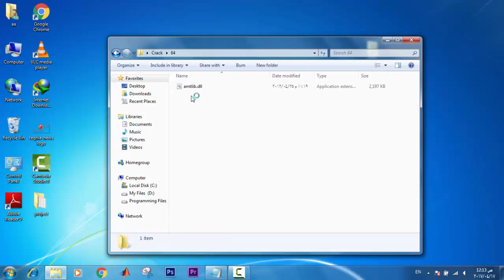loadlibraryex startup.dll failed with error 193 premiere cs6 fix